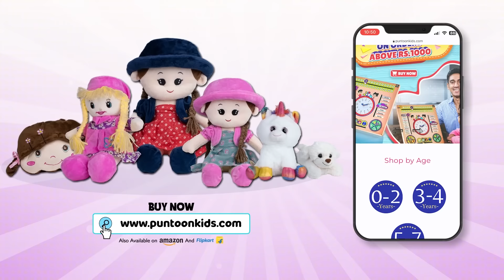मेरी Stationery खरेदी | Drawing Class | Jabardast Hindi Kahaniya | Moral Story | कथा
मेरी Stationery खरेदी | Drawing Class | Kids Stories | Panchatantra Stories | Hindi Kahaniya | Story | Hindi Moral Stories | Bedtime Story